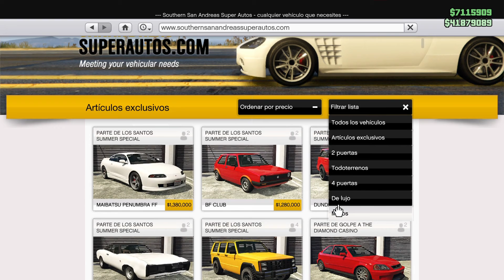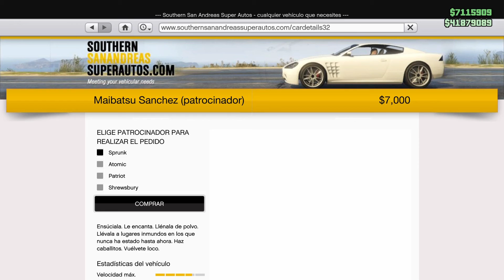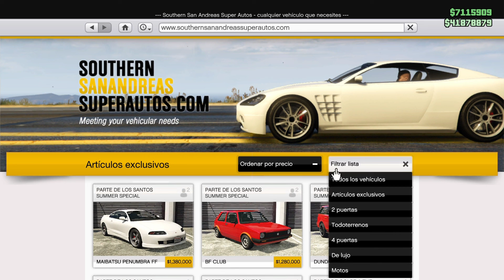Crear Magic Slot y como comprobarlo muy fácil y rápido con 1 amigo 100x100. GTA 5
CANALES HERMANOS

CANALES AMIGOS

Dolar OG ➡️ ➡️ Musicas Creadas por el amigo Dolar OG

Canción del vídeo:
Disfigure - Blank
Laszlo - Fall To Light
Tobu - Candyland